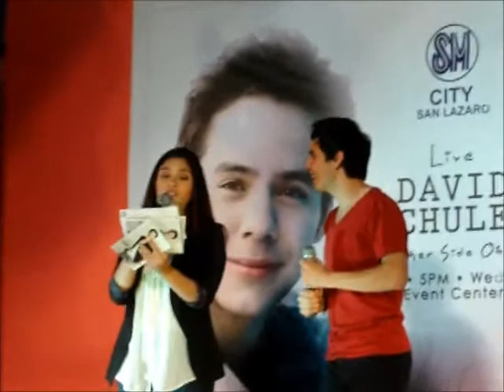David Archuleta at SM San Lazaro, Manila, Meet & Greet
This was David Archuleta's final public appearance for the Manila leg of his 2011 Asian Tour at the SM City San Lazaro for a cd signing.

He talks about riding a jeepney (the most popular mode of public transport in the country known for its highly-decorated exteriors) for the first time with Winnie the Pooh painted on the outside; the Filipino food he tried, what he likes in a girl and ends with his singing a capella of Everything and More and Something 'Bout Love. He has remained sweet and humble as he was when he was first here!

Please excuse the blurred parts while he was singing as the security guard was desperately trying to push the railing back from the very excited fans and kept on hitting my chair :)

As he signed my cd, I said " Please come back again, we love you here!" and he said "Oh, I will!!" :)

Thank you, David and I wish you even more success in the future! :)